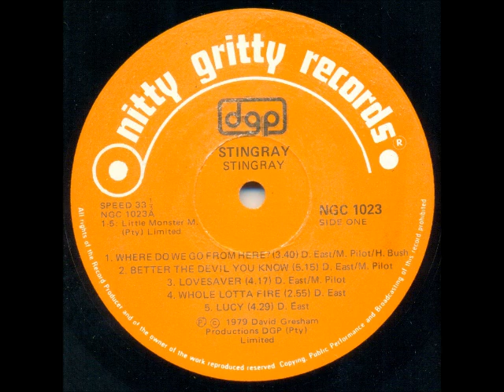Stingray - Lovesaver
Stingray were one of South Africa's best known melodic rock bands, formed in 1979 by Dennis East (lead vocals), Mike Pilot (lead guitar and vocals), Eddie Boyle (bass) (replaced by Gerald "Jiggs" Downing in 1980), Shaun Wright (drums and percussion) (replaced by Wally Cullis in 1981), Allan Goldswain (keyboards) and Danny Anthill (organ). They had a number 4 hit on the South African Top 20 in 1979 with "Better the devil you know".

This song is off the album "Stingray" released in 1979.